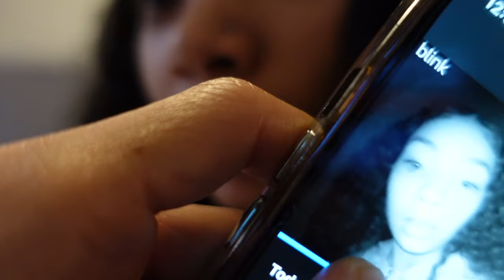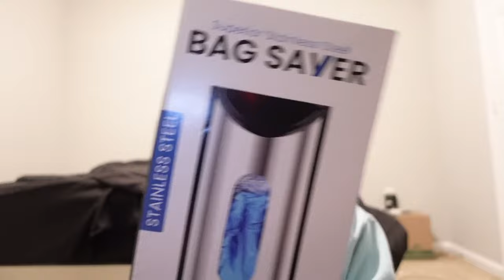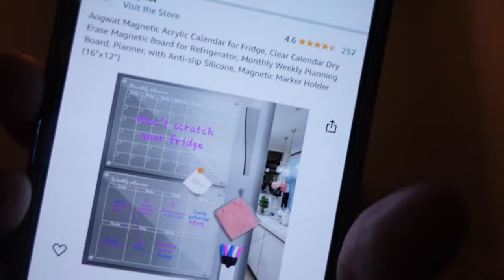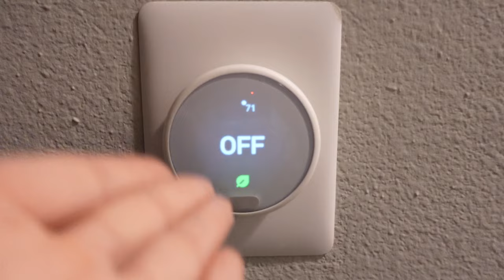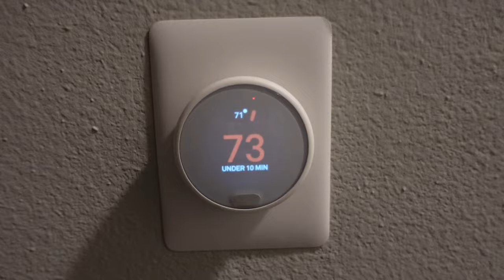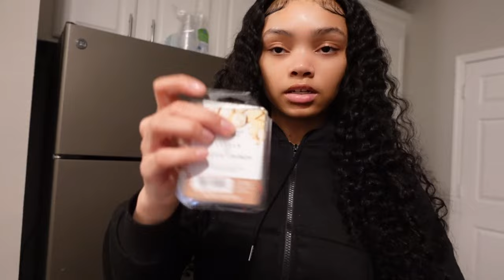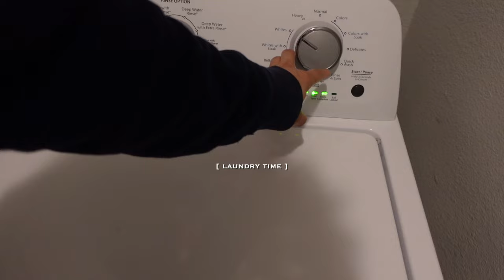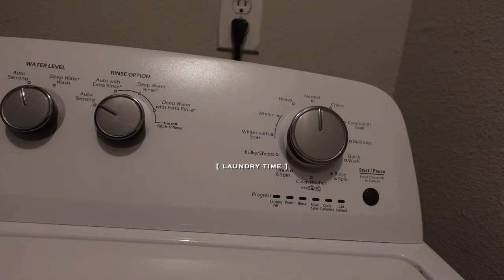FIRST WEEK LVING IN MY NEW APARTMENT | packages, new furniture, shopping & more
❥ apartment amazon registry

about me:
❥ age: 20
❥ birthday: march 22
❥ editing software: final cut pro x
❥ camera: sony Z-V1

genesisaymari t